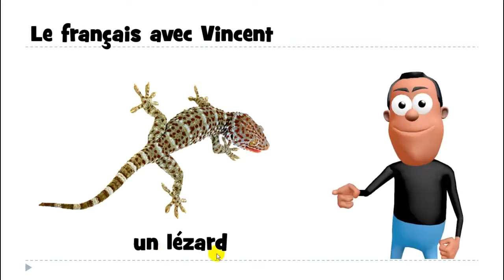Online francia kurzus # 1 mot # un lézard